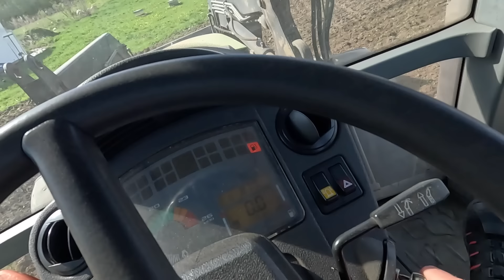Lautasmuokkaimella pihapellot mullokselle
22.5. Aletaan valmistella peltoja kylvöjä varten, kun päästään muokkaamaan maata Claas traktorilla ja lautasmuokkaimella.
Lassen kommentit lautasmuokkaimesta ja hieman omaa Jontikkaa suuremmasta traktorista. Sekä ajatuksia mahdollisesti peltoon kylvettävistä kasveista.